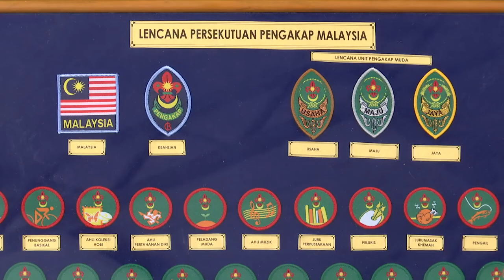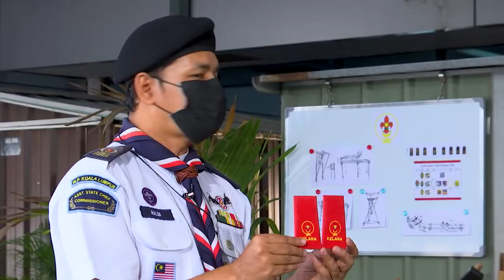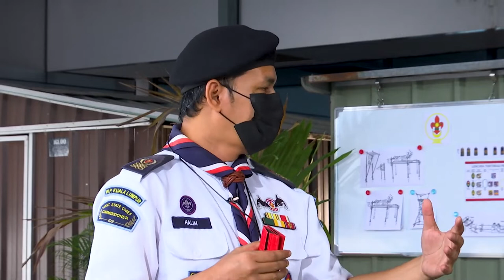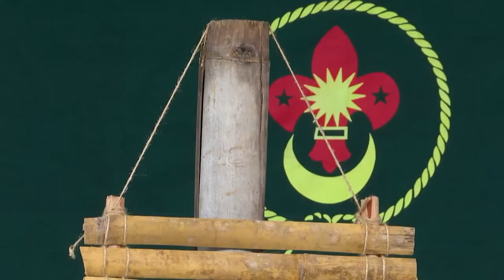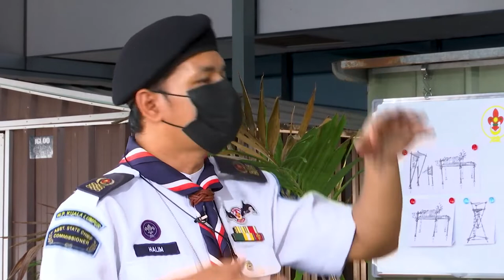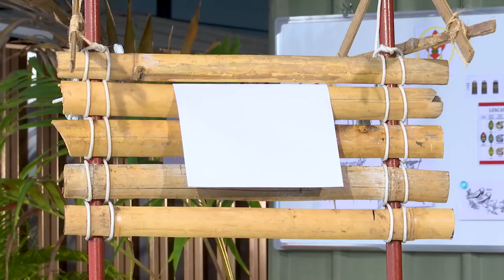DidikTV Eps 84 Gajet Papan Kenyataan